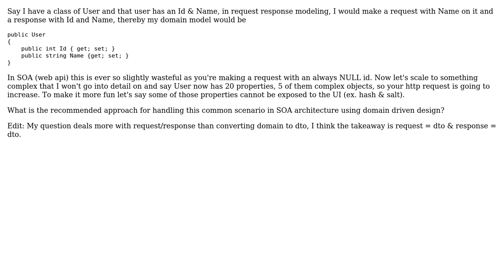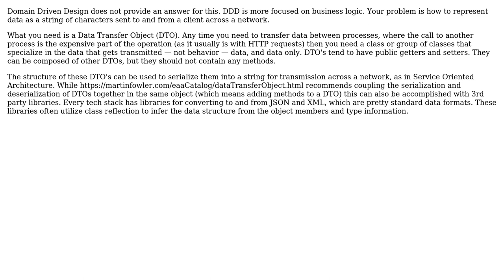Software Engineering: Modeling request/response in domain driven design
With thanks & praise to God, and with thanks to the many people who have made this project possible! | Content (except music & images) licensed under CC BY-SA | Music | Images & others | With thanks to user RandomUs1r user Greg Burghardt user Christophe and the Stack Exchange Network Trademarks are property of their respective owners. You are responsible for your own actions.